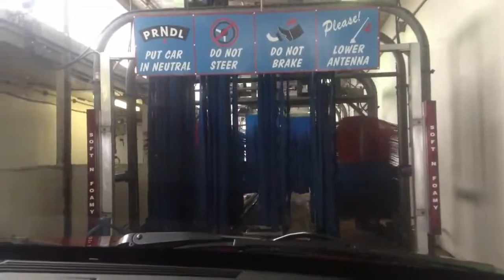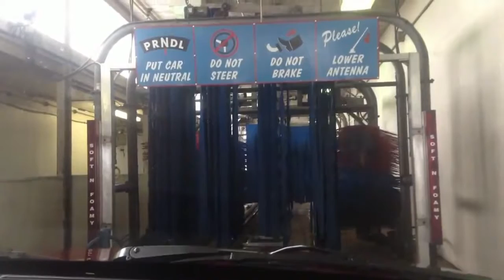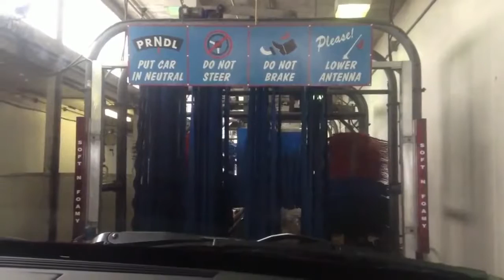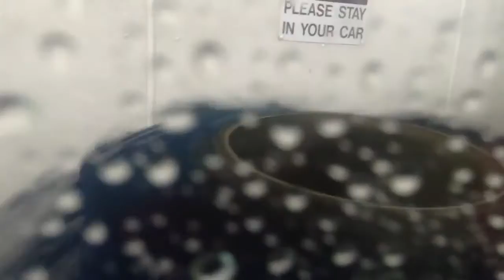Copy of no jax car wash 16